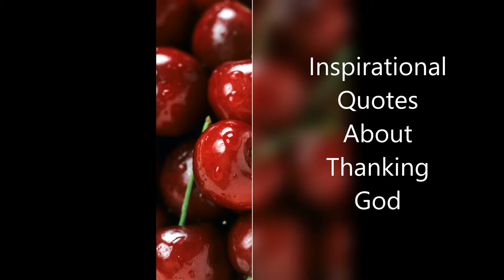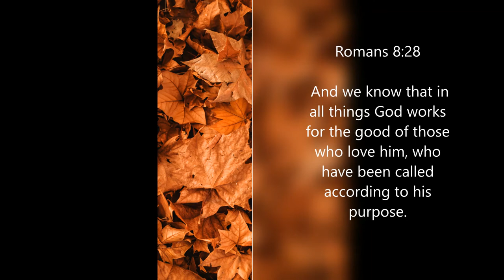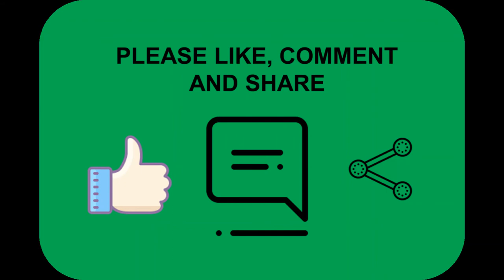Inspirational Quotes About Thanking God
If you like Inspirational Quotes About Thanking God video, please do not forget to hit the subscribe button and the bell icon to notify you, we are uploading new inspirational quotes every day.